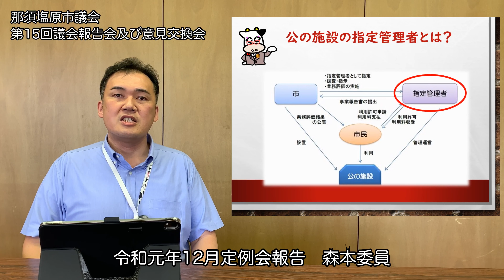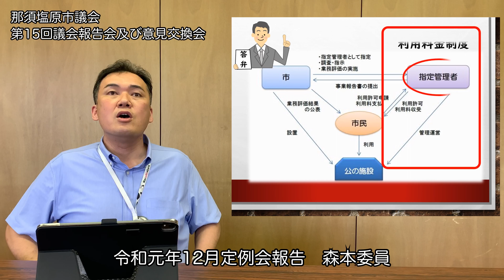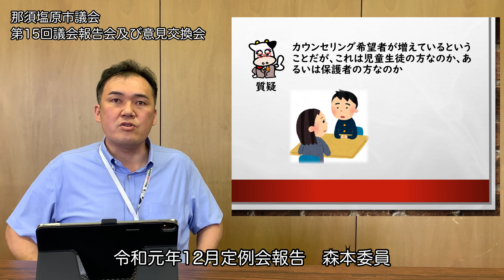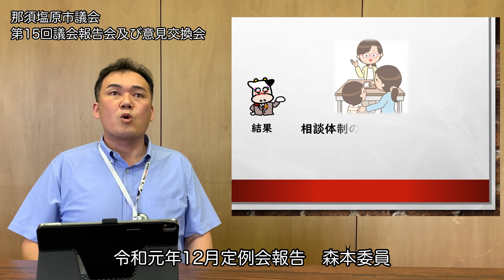【第15回議会報告会】令和元年12月定例会報告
第15回議会報告会及び意見交換会の令和元年12月定例会報告動画です。
○第15回議会報告会及び意見交換会ホームページ